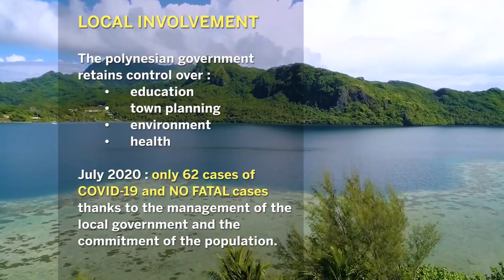Welcome to French Polynesia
Welcome to French Polynesia and welcome to your next life !
Choose your polynesian lifestyle and join us in paradise :
Let us know in comment wich property you wish to live in!